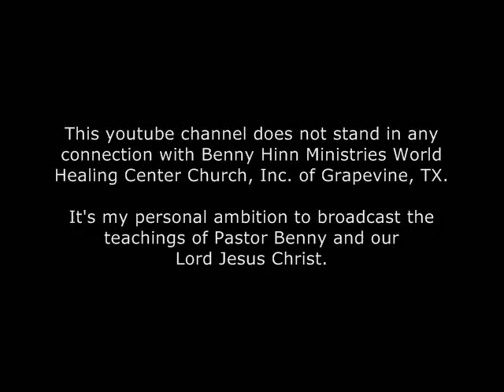Benny Hinn sing "PRAISE THE LORD"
Fire Conference Indianapolis - Jun 26, 2009